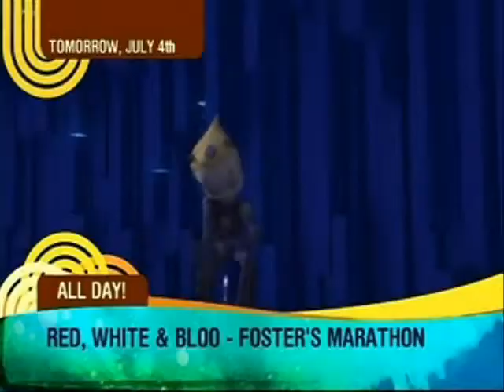Odd and Ulrich-Headstrong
another one of my Code lyoko amvs This one has all the characters in it but mostly odd and ulrich I'm gonna make a remake cause I got kinda lazy with this one